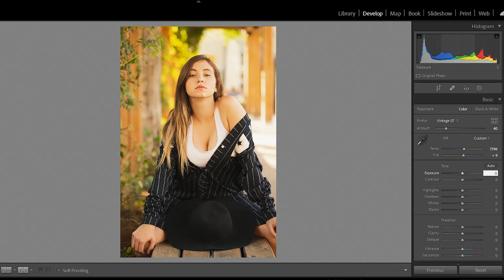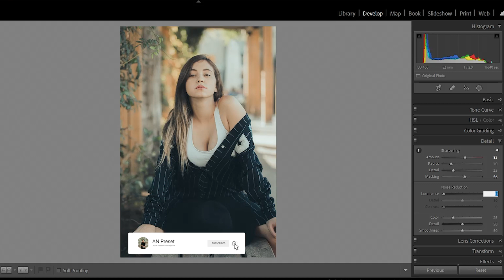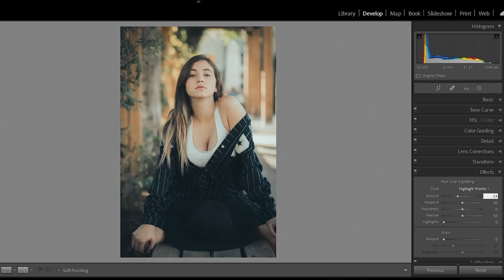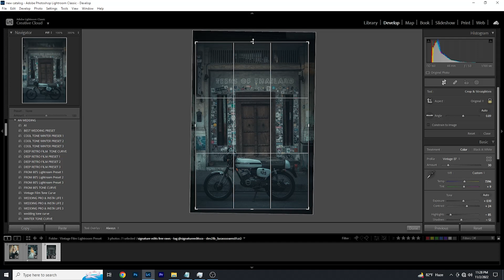how-to-Edit-Vintage Film Winter-Lightroom-presets-free-download-2023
In this video I wil show you- how to Edit Lightroom Vintage Film Winter Preset. That'll help to make your photos outstanding.
And i will Give you Same Color grading Adobe Premiere Pro LUT

Vintage Film Lightroom Preset Collection
The magic of film is at your fingertips. Lr Winter

➤Professional Lightroom Presets Desktop & Mobile in DNG Format
➤Professional Lightroom Presets Desktop & Mobile in XMP Format
➤Professional Adobe Premiere Pro Desktop in CUBE Format

"READ THIS"
➤The preset is protected by a password.

App Used: Adobe Photoshop Lightroom Classic
Camera RAW :14.0

▶ 𝗣𝗶𝗰𝘁𝘂𝗿𝗲𝘀:
• S I G N A T U R E   E D I T S
• Pexels
• Unsplash